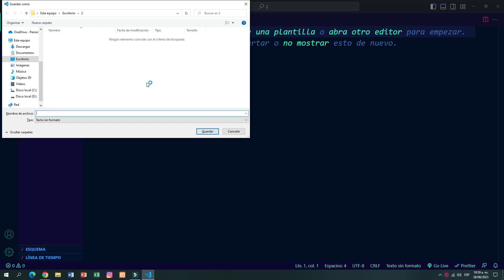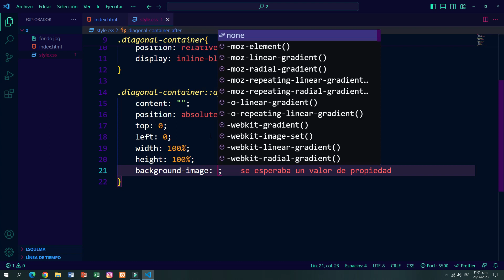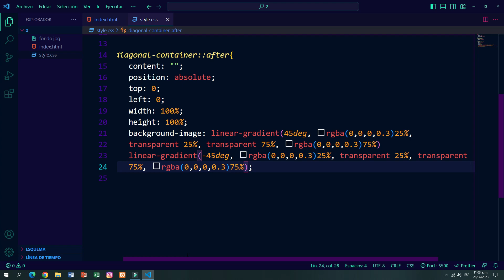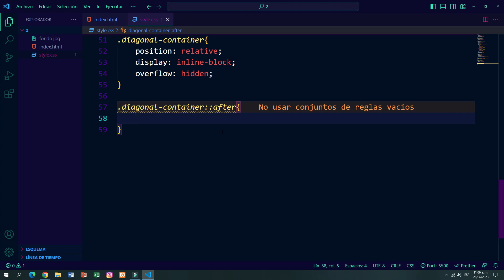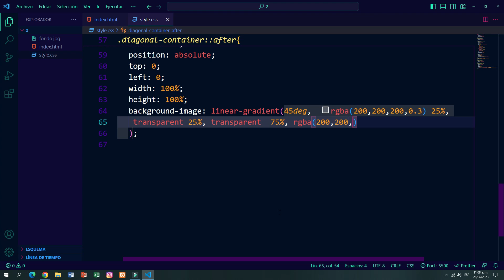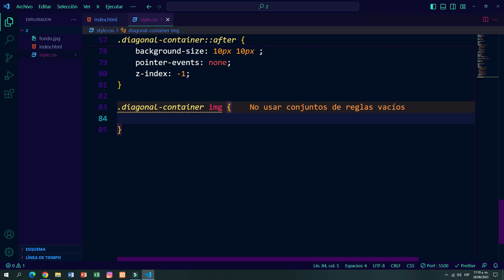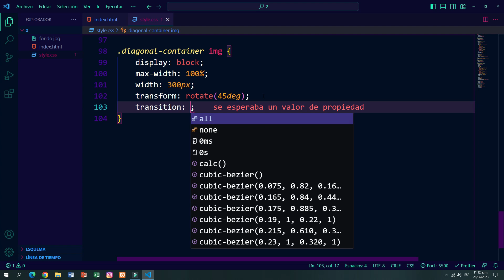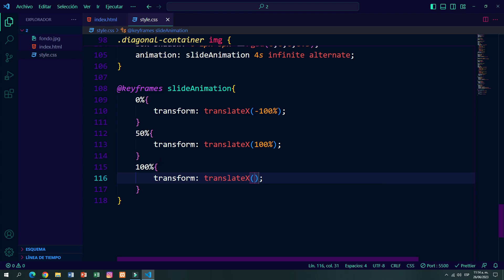ANIMACION CON HTML Y CSS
En este video, vamos a  crear un animacion usando html y css